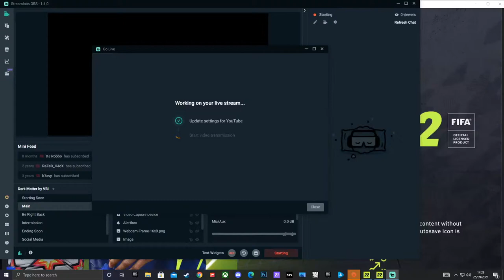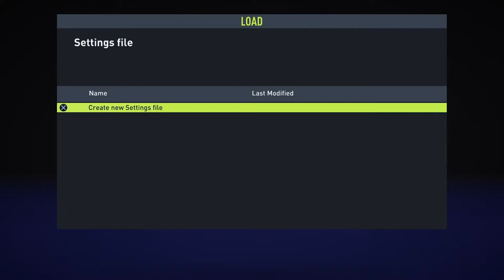FIFA 22 Early Access Beta